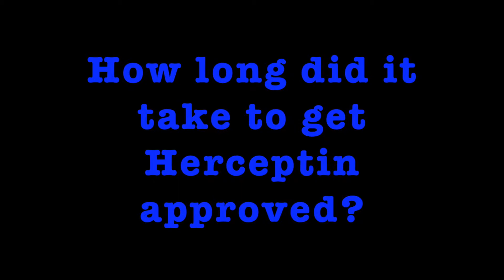2014StanfordE25B: Drug Discovery and Cutting-Edge Technology at Genentech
Authors: Wesley Greiner and Cyerra Holmes

Interview with Robin Taylor, Senior Supervisor of the Anatomic Pathology Core Labs at Genentech. Taylor describes cutting-edge technologies at Genentech and her experiences as a lead researcher on the Herceptin drug discovery and approval process, topic we covered extensively in Biotechnology lecture 11. She also shares her insight about exciting new drug discoveries on the horizon.